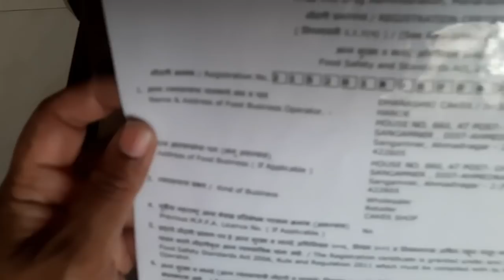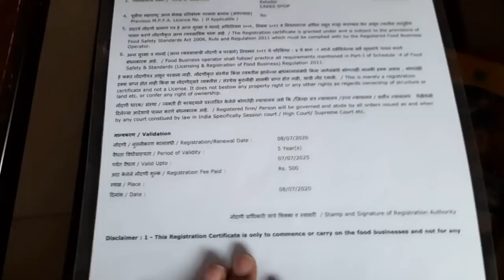Food Licence Compulsary आहे का???///Today's Order///SD Vamily